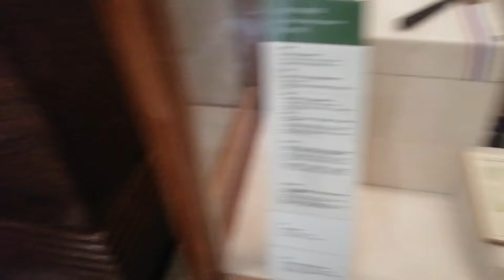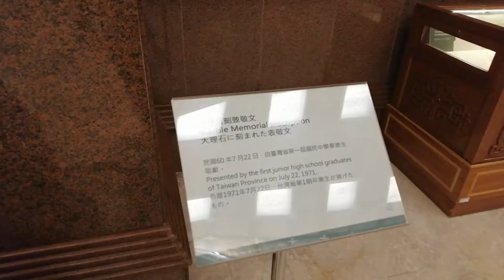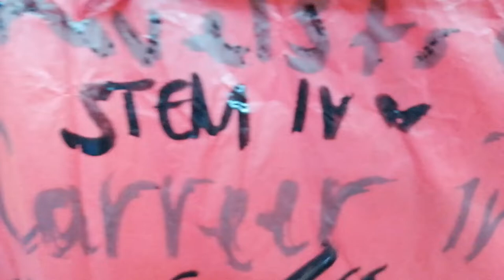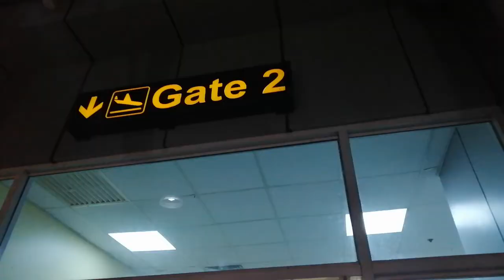Taiwan Vlog | Day 3 & 4 (last part) ✨ | Vlog #8 | Bryan Fernandez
Last Part of Taiwan Trip! Medyo late na na edit at na i-upload.
Sorry sa low quality of sound and video. Mag iimprove 'yan soon! 🙂

Music Credits!